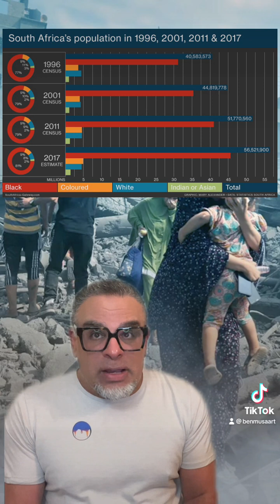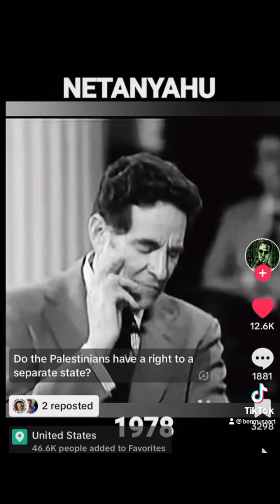Palestine Update — 11/28/2023 — 3 months later the genocide continues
Even after 3 months after I reported on the situation - the genocide continues in the occupied territories of Palestine. The apartheid government of Israel still seeks to dismantle and destroy all life and authority in Gaza.
ceasefire ceasefirenow article99 unresolutions unitednations save🇵🇸 savepalestine free🇵🇸palestine free🍉 freepalestine.
Want to help Palestinians? Here are a few links to help you find your way — boycott.thewitness.news (a resource on companies that support the Israel).
How can I donate and make sure it’s going to the right cause? Checkout charitynavigator.org